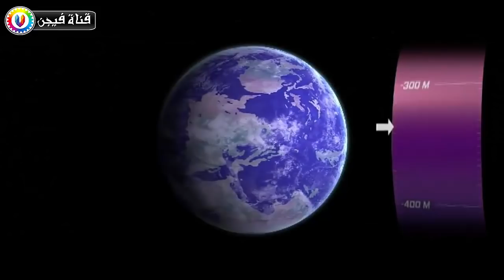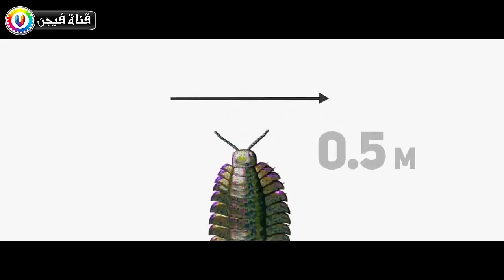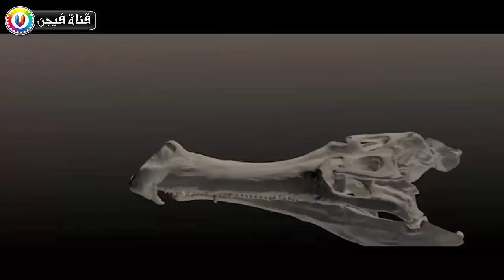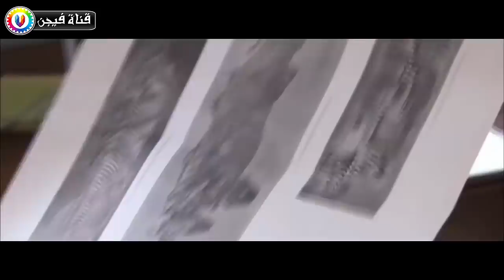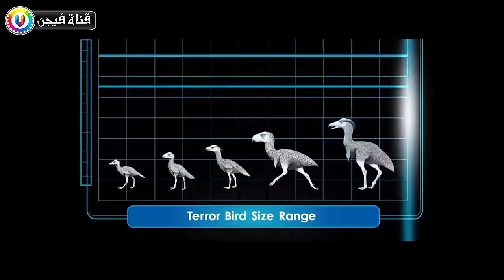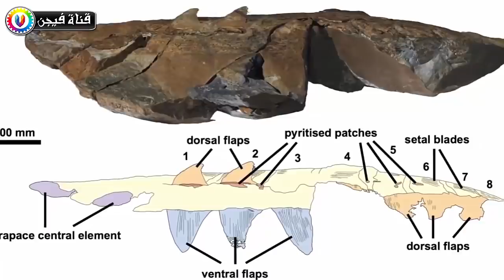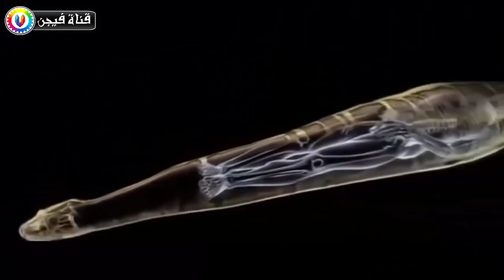كائنات عملاقة عاشت على كوكبنا منذ .500.000.000 عام .. !!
كائنات عملاقة عاشت على كوكبنا منذ .500.000.000 عام .. قناة فيجن على اليوتيوب من تعد من أفضل القنوات التى تمدك بالمعرفة و العلم و الثقافة
و المقاطع الغريبة بأنواعها من جميع أنحاء العالم و من مختلف الثقافات ,مواضعنا مختلفة
تتنوع ما بين هل تعلم و ماذا لو و كيف و ماذا سيحدث إذا , و أسرار لم تكن تعرفها عن و 10 حقائق و أغرب 10 و 10 أسرار و أشياء ستراها لأول مرة فى حياتك , نتحدث أيضا عن الرياضة و كرة القدم و ملخصات الاهداف فى كل دول العالم سواء كانت مصر أو المملكة العربية السعودية أو الكويت أو الجزائر أو المغرب , أيضا ستجد طريقة و كيفية لفعل كل شئ ,  مثل فيديوهات كيفية فعل كذا أو طريقة عمل كذا و أيضا ستجد الفيديوهات المرعبة و الغريبة التى لا يوجد لها اى تفسير سوف ن ـ متع عقلك و ندور بك حول العالم و انت فى مكانك لكى ثقف نفسك بدون اى مجهود و بطريقة ممتعه و سنجعلك تشاهد الفيديو أكثر من مرة دون أى سبب , أشياء صورتها الكاميرات و لم يرها احد , أيضا لدينا الجزء الخاص الذى يتحدث عن التكنولوجيا و السيارات و أحدث السيارت لهذا العام و أحدث اجهزة الكمبيوتر و الهواتف المحمولة و أحدث التكنولوجيا
بكافة أشكالها نحمل لك الأخبار من كل مكان فى العالم إلى حاسوبك , لا تنس الإشتراك بالقناة ليصلك كل جديد .

سخروا منه و نبذوه بسبب أسنانه التى تشبه أسنان الأرنب , و لكن بعد سنوات قليلة كانت المفاجأة .. !!